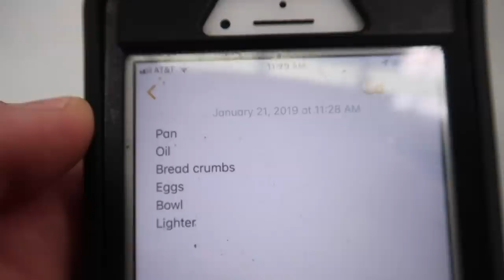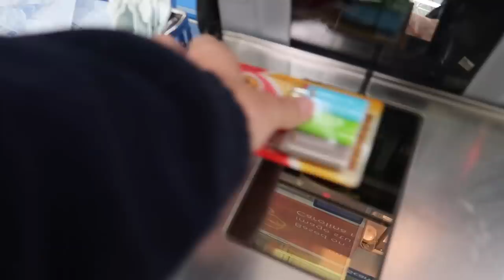Crappie Catch And Cook At The River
⬇️About today⬇️
Luke and I go to the river and catch some crappie for catch and cook! The fish are finally biting down at the river it’s been so long since they’ve been eating good hopefully get some more videos out well the fishing is good!

My gear

Beginner kit

1200 lb magnet

1000 lb magnet

900 lb magnet

880 lb magnet

600 lb magnet

500 lb magnet

400 lb magnet

350 lb magnet

Rope for magnet

                                  Rods
7"1 Mojo Bass Med Heavy

7"2 speed stick

                                  Reels
speed spool LFS 6.8:1

G7X ii
DSLR wide
DSLR close rang
DSLR mic
DSLR tripod
G7X Tripod
Adobe photoshop